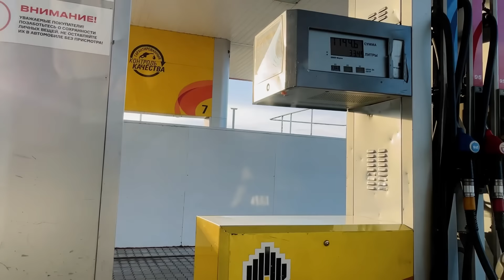Выехали из Сальска || дорога до Ильинской || День 6